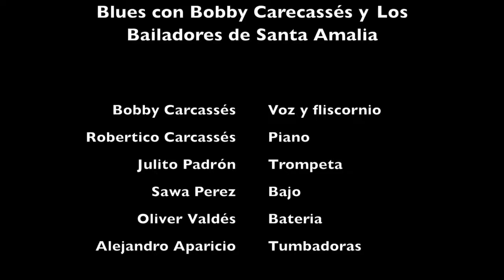Blues con Bobby Carcasses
Bobby Carcassés - Festival Jazz Plaza 2000